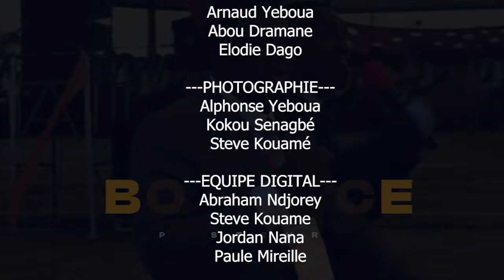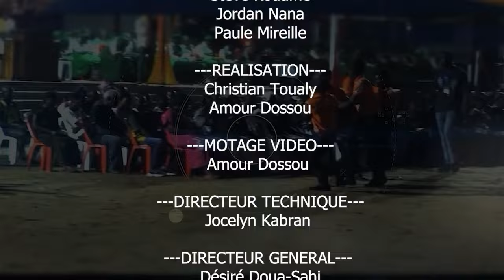CRPPF 2024 JOUR 37 (PARTIE 1) MINISTERE DE LA PAROLE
OBJET :  MINISTERE DE LA PAROLE
Thème : TOUT CE QUE VOUS DEMANDEZ EN PRIANT, CROYEZ QUE VOUS L'AVEZ RECU, ET VOUS LE VERREZ S'ACCOMPLIR